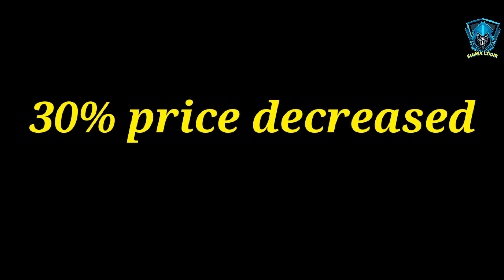COD Mobile Season 7 Battle Pass price leaked | COD MOBILE season 7 Huge New Leaks and Updates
Device -
Honor 9 lite
4gb/64gb
16/4/2018(jb kharida tha😂)